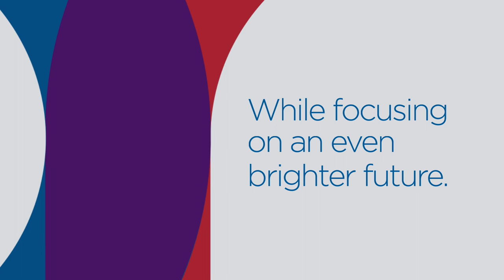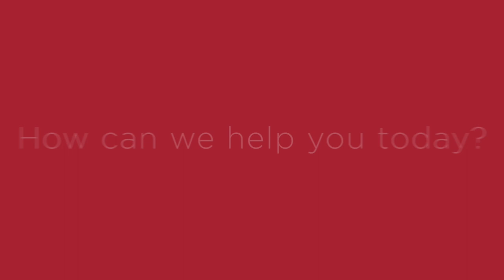Diebold Nixdorf: A Brief Introduction to Who We Are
Diebold and Wincor Nixdorf are now a combined organization – but the creation of Diebold Nixdorf represents more than a combination; it’s a new organization for a transformative era. We’re the leaders in driving and enabling connected commerce around the globe.